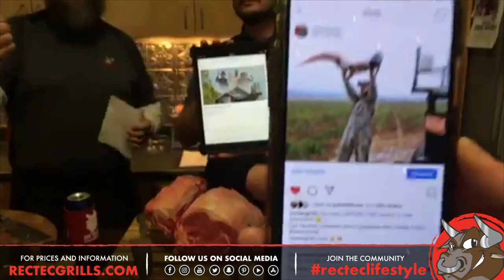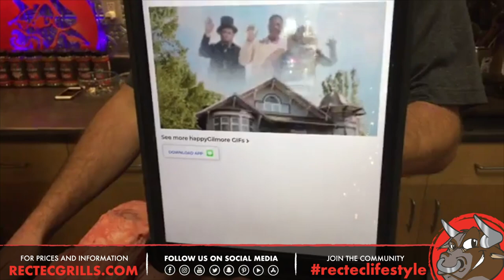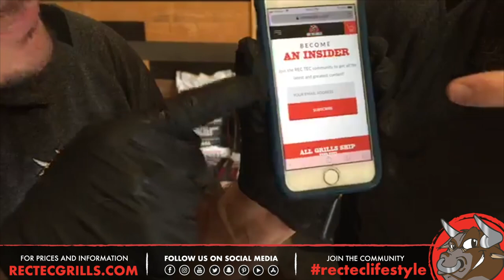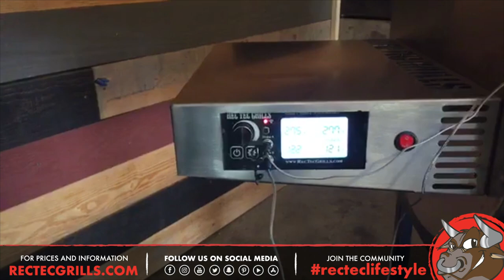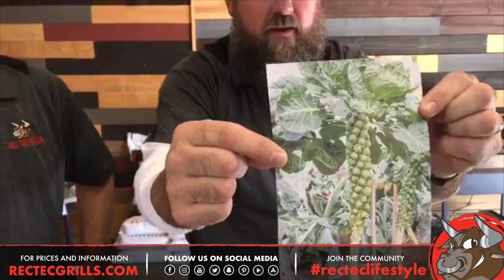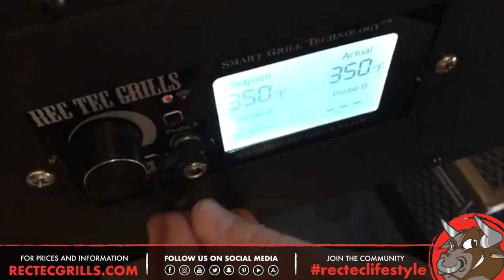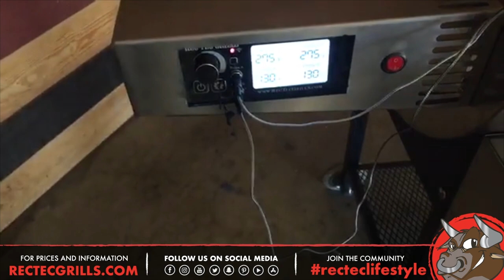Funday Friday Week 69 • How to Cook Shrimp & Grits and Prime Rib 3-Ways | REC TEC Grills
With Thanksgiving coming up, we took a break from all the avian food varieties and brought you something different this week! Chef Greg prepared three different types of prime rib, as well as Low Country Shrimp and Creamy Grits. He and Jody also grilled up some Brussels sprouts and asparagus to go along with our delicious menu.